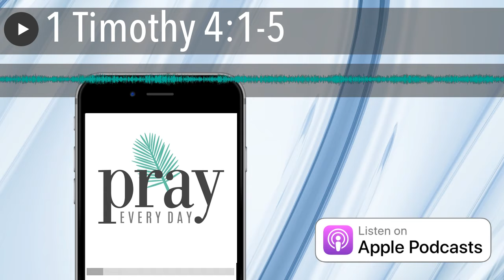1 Timothy 4:1-5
Today’s Scripture:

The Spirit clearly says that in later times some will abandon the faith and follow deceiving spirits and things taught by demons. 2 Such teachings come through hypocritical liars, whose consciences have been seared as with a hot iron. 3 They forbid people to marry and order them to abstain from certain foods, which God created to be received with thanksgiving by those who believe and who know the truth. 4 For everything God created is good, and nothing is to be rejected if it is received with thanksgiving, 5 because it is consecrated by the word of God and prayer.

Get Your Winter Journal!

Now you canjournal your way through the Pray Every Day Show! WOOT! This 92-day lined journal will take you through 92 days where you reflect upon the scripture I’ve read. Simply come here, write down today’s verse (there’s space for that), then pen your prayer below. There’s also space every day to list things you’re grateful for and reflect back upon answered prayer. Collect all four for a year’s worth of reflection!

A Request:
Please rate the podcast and write a quick 1-2 sentence review here . Why? It helps folks find the podcast better. If you’d like to share the podcast with them with easy instructions on how to get Pray Every Day on their phone, give them this link .
Want more Prayer?
Get the book: JESUS EVERY DAY (the book Pray Every Day is based on) here .
Get a free personalized prayer to your inbox every MONDAY for a year.

Lastly:
I’d love to know who, from around the world, is listening. Please share your location in the comments section below, and I’ll add you to my world map! So far: the USA, China, the UK, Nigeria, France, Australia, Indonesia, Germany, the Netherlands, South Africa, Kenya, Ghana, India, Mongolia, and Croatia are represented!